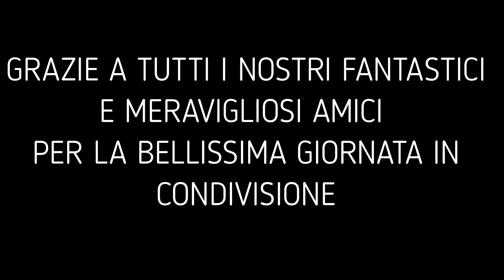Dal Pal(e)o Litico al palo eolico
Azione artistica nel territorio e per il territorio, contro ogni forma di speculazione.

Una giornata con amici per manifestare il nostro SI al territorio. Così, come l'abbiamo conosciuto, ed è così che vorremo lasciarlo ai figli dei nostri figli, da cui lo abbiamo avuto solo in prestito. (Prov. Sioux)

Grazie a tutti i partecipanti:
Musicisti: Kasia, Igor, Giacomo, Ivano, Antonio, Simona.
fotografie e video: Roberto e Ivano.

A cura dell'associazione Boghes